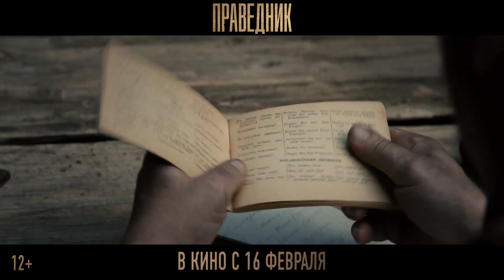Праведник 😇 Трейлер 😇 Александр Яценко 😇 Чулпан Хаматова 😇 Константин Хабенский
Премьера в Росcии 16 февраля 2023
Жанр драма, военный, история
В главных ролях  Александр Яценко, Чулпан Хаматова, Константин Хабенский
1942 год. Офицер Красной Армии Николай Киселев получает приказ вывести с оккупированных белорусских земель за линию фронта свыше двухсот евреев — стариков, женщин и детей, чудом избежавших неминуемой жестокой расправы. Этим истощенным, измученным голодом и страхом людям, потерявшим родных и едва не сошедшим с ума от пережитого ужаса, предстоит пройти пешком по лесным тропам сотни километров, чтобы вновь обрести надежду на спасение и веру в будущее.